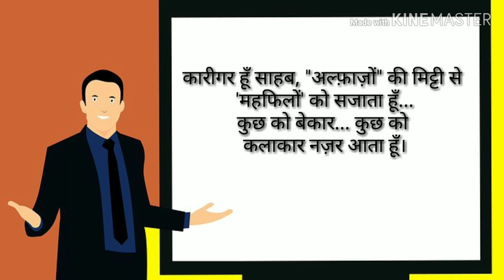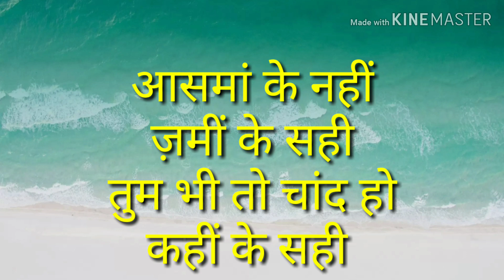Effective Public Speaking Shayri । Manch Sanchaln ।Public Speaking । Public Speaking Tips । Swami Ji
Effective Public Speaking Shayri । Public Speaking । Public Speaking Tips । Manch Sanchalan । Swami Ji

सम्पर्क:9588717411